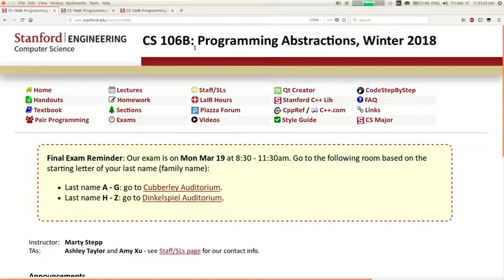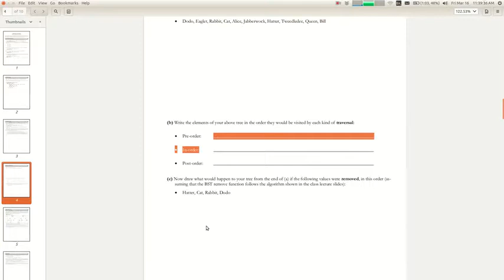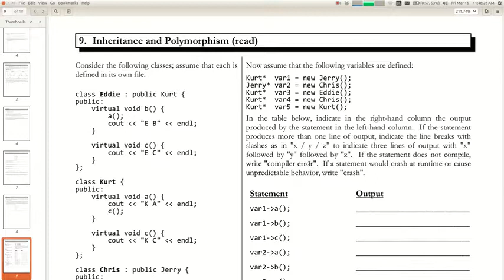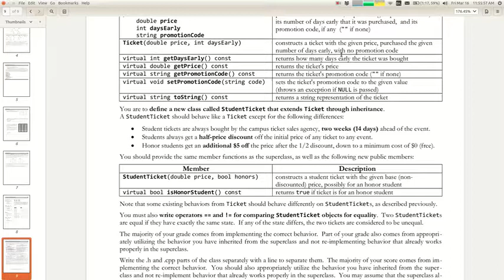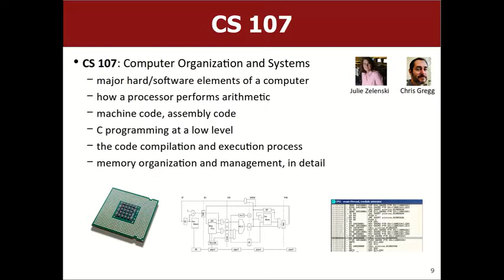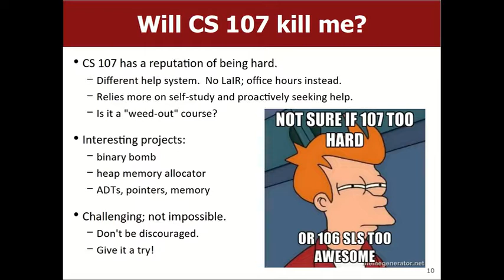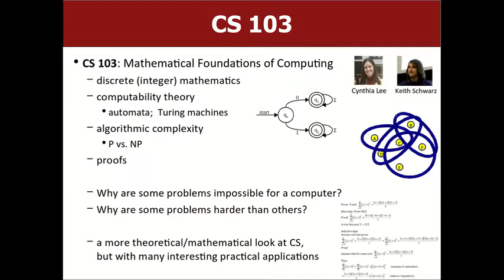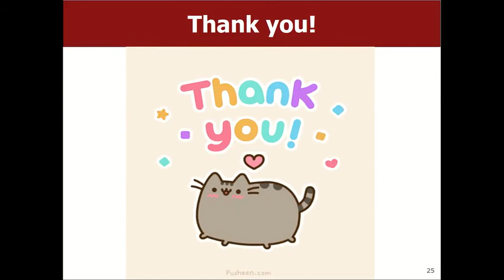【Lecture 27】CS106B, Programming Abstractions in C++, Win 2018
Lecture - 27 What's Next (final lecture)